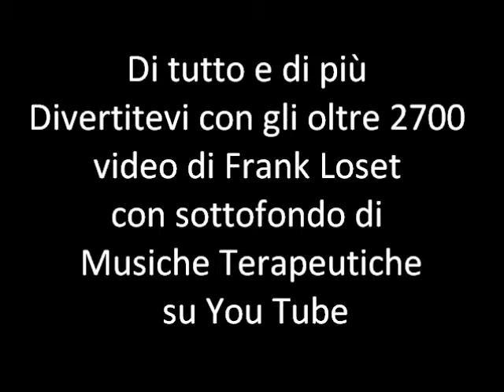6 by 6 – Maggio Nicolaiano - Corteo Storico by San Nicola bari 2015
Video – 6° filmato – Maggio Nicolaiano - Corteo Storico by San Nicola - Bari 2015. Giocavo con il tempo che trascorreva tra me la musica e quello che mi circondava soltanto per dare un valore ai suoni e l’immagine che si andava a creare quotidianamente. Affacciandomi ogni giorno guardavo l’andatura dei viandanti sotto un tempo che si alternava con le giornate che si avvicendavano.  Riprendevo semplici immagini per far compagnia a una semplice melodia.  BARI 07 maggio 2015